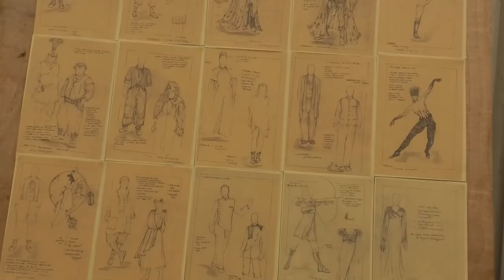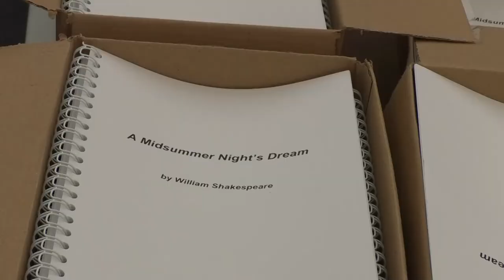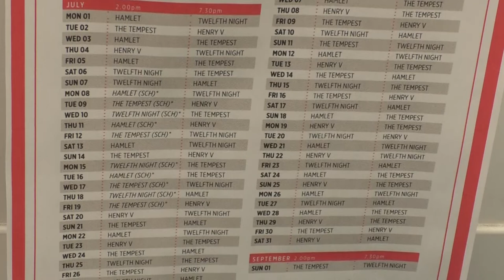Shakespeare's Rose Theatre Goes Global